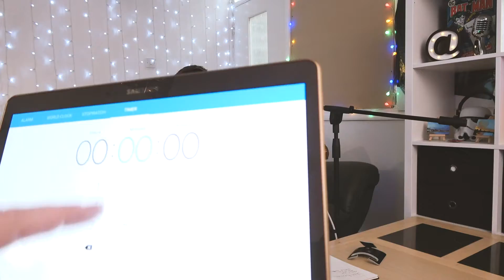TNMP #24 - Jack Bowden - 5 Minute Song Challenge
There will be a brand new episode of The New Music Podcast out later today - believe me guys, it's not one you want to miss!

Check out Jack Bowden - music's 5MinuteSongChallenge from last weeks episode below and go find the full episode in your favourite Podcast App - Just search Seaside Sessions.

Socials ...